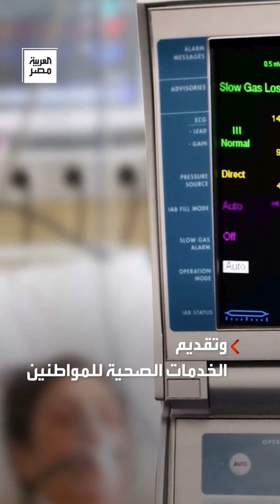ضجة حول فتح باب الاستثمار في المستشفيات أمام القطاع الخاص.. والحكومة توضح